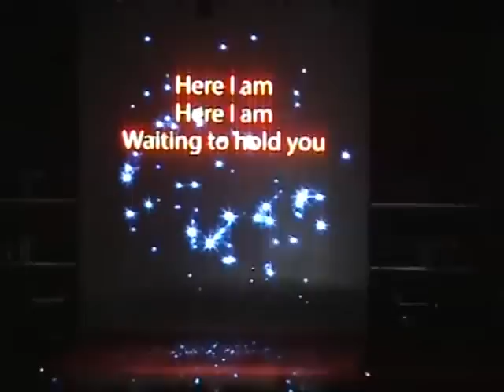George Michael live in ROMA Stadio Olimpico 21-07-07 Part1 By SANDRO LAMPIS.MP4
George Michael live in ROMA Stadio Olimpico 21-07-07 Part1
Registered By SANDRO LAMPIS
Dedicated to All Fans George Michael